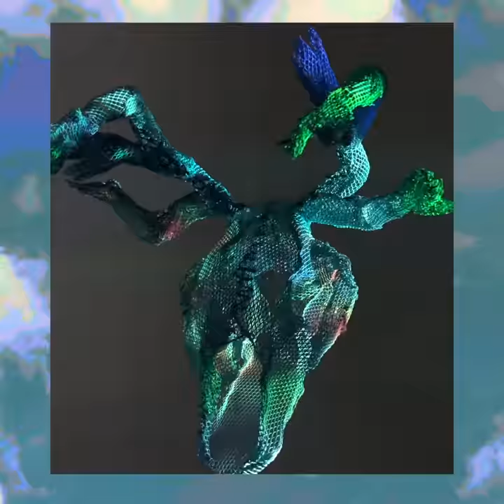M. Antlers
Littman Gallery is proud to present, CLOUDED SENTIMENT, a virtual art installation by Portland-based artist, Vinh Pham, a non-binary, mixed-race artist who utilizes a variety of media in order to explore the nuances of their identity. The installation in its entirety can be found at littmanandwhite.com from April 17th – June 1, 2020.

Live Instagram Performance: April 24th and May 1st
Virtual Reception: May 15th, 2020
Exact times are to be announced on our website and Instagram.

Curatorial Statement:
"These works aim to anthropomorphize moments in the sky. Sometimes passive, other times violent, the sky sings phrases of wavering energy. The lines between where form begins and ends are ambiguous, like whisps billowing into a thunderhead. Plastic toys and bone shed aluminum mesh skins that retain the memories of their previous shape. These shells of broken anatomy are assembled into new figures; uncertain, and opaque. Just as clouds can be vessels for the light of the sun, the mesh forms can hold light and cast shadow. They act as an avatar to give anatomical form to sentiments from the sky and by giving them form, they gain autonomy and voice; an ability to dialogue. These forms are confined within the digital cocoon of a video, in reflection of this moment of isolation. For now, we gaze at the sky through windows, and so these figures exist behind a screen until they can more fully enter the world."
~ Safiyah Maurice, 2020